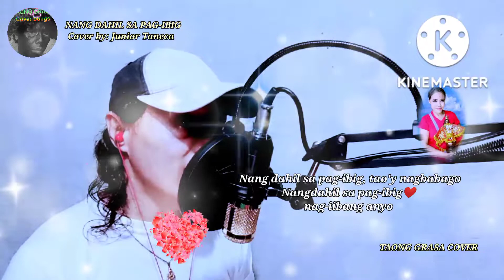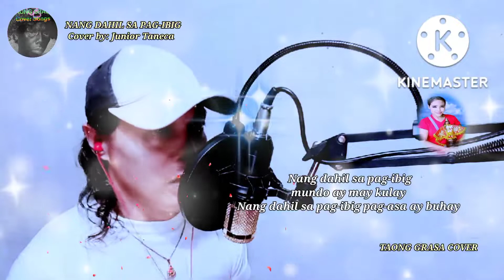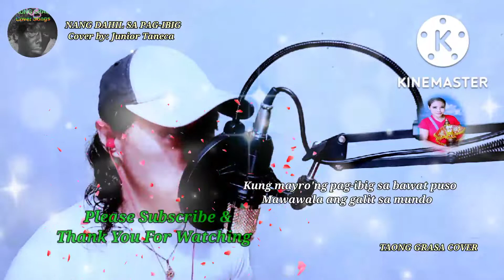Nang Dahil Sa Pag-Ibig❤️By: Anthony Castelo❤️Created & Cover By: Junior Taneca as Taong Grasa Cover.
Cover Song/Nang Dahil Sa Pag-Ibig/By: Anthony Castelo/Created & Cover By: Junior Taneca as Taong Grasa Cover vlog.